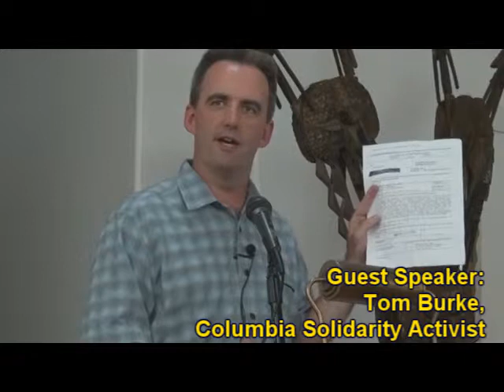NCPCF Detroit Program - July 16, 2011- A Victim of FBI Harassment, Tom Burke Speaks Out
American activist Tom Burke talks about intimidation and harassment tactics by the FBI directed at him, his family, and other peace activists and other activists. The presentation was part of a panel discussion on "Resisting Profiling, Preemptive Prosecution and Prisoner Abuse, A citizens hearing to confront repression of human rights and civil liberties by the criminal justice system." The event was July 16, 2011 in Detroit, Michigan (USA).

The panel presentation focused on how the 'War on Terror' climate and its repressive legal practices in the criminal justice system have affected civil liberties and human rights of Arab, Muslim, African American, South Asian, and all immigrant communities and the broader social justice movement.